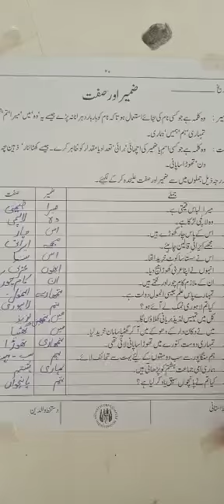Class:lV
Subject: Urdu.
Page #  20   (part  2 )
Date: 3/5/21